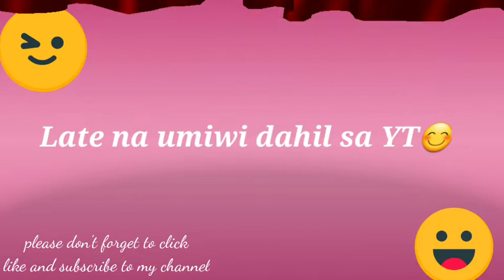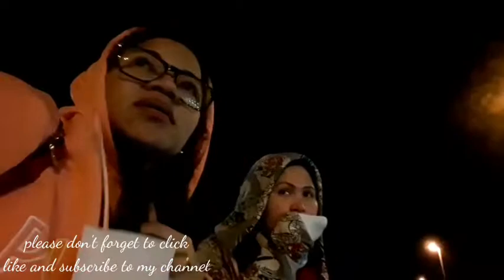LATE UMUWI DAHIL KAY YT